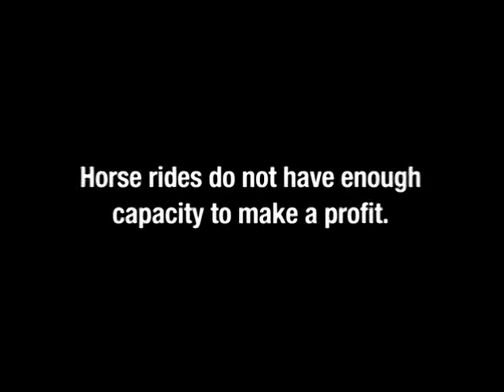Bob Garner Sample: Disneyland